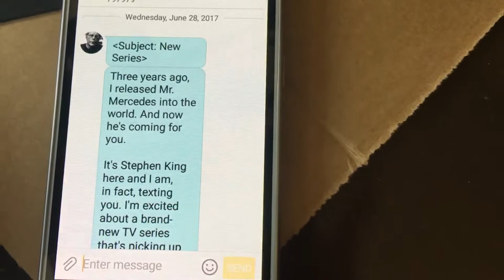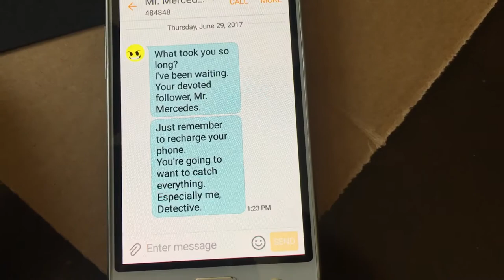MR. MERCEDES Press Kit 3/3, TV show based on the novel by Stephen King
I'm so excited to share with you the press kit for MR. MERCEDES, the new TV show based on the novel by Stephen King, which arrived in the mail today complete with a very special Samsung Galaxy phone. You can prepare for Mr. Mercedes, by getting King’s novel in hardback, paperback, Kindle, or audiobook by clicking

Jason Sechrest